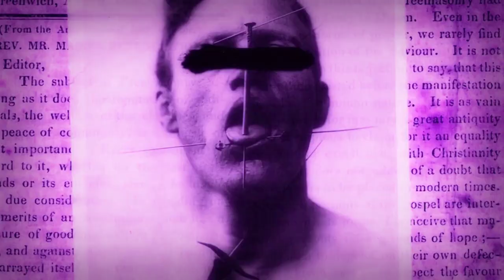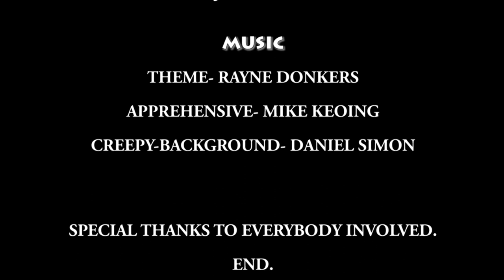HORROR COMIC WEB TOON SERIES - DARKWELD - EPISODE 1 (WARNING: GRAPHIC CONTENT!)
WARNING: EXTREME AND GRAPHIC SUBJECT MATTER:

Horror comic book series 'DARKWELD' was founded by Rayne Donkers.

Every THIRD issue will be a webisode featured here on Youtube.
Created for the purpose of entertainment featuring dark tales of revenge where a scary mysterious being commonly known as 'DARKWELD' tears through the souls of the wicked, evil and vile.

Thank you for everybody who has helped me along the way, I really couldn't have created this original series without you!

SPECIAL THANKS:

JACOB A. BILLETT

Please check these guys out! They are all great content creators!

DARKWELD FAN ALREADY? HELL YEAH! GET GREAT BENEFITS ASWELL!

DRAGON BALL FAN? CHECK OUT OUR SPIN OF SERIES NEWEST EPISODE OF DRAGON BALL SINISTER!
DRAGON BALL SINISTER- EPISODE 3- WAR IN HELL-